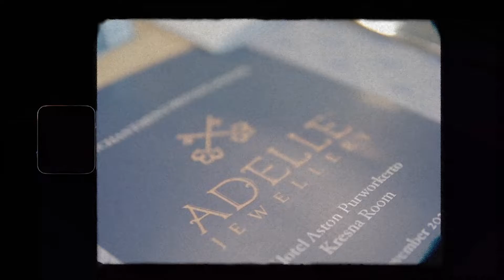ADELLE JEWELLERY, PERHIASAN TERINDAH DI DUNIA MC BY VALENT FUN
(( SLIDE TERAKHIR BIKIN BAHAGIA BAGI SIAPAPUN YANG MELIHATNYA ))
@adellejewellery dengan bangga menggelar event THE ENCHANTMENT Private Viewing untuk memperkenalkan berlian terindah di dunia yaitu Eternal Flame.
Kenapa berlian Eternal Flame bisa disebut Terindah di dunia?! Karena Berlian Eternal Flame dinilai oleh 18+3 parameter yang ketat dari aspek quality dan beauty (lebih ketat dari GIA) memastikan semua proporsi, polish, symmetry, 4c, dan light performance nya sepurna!
Sangat langka karena di seleksi dari berlian definite yang juga sangat sulit dicari.
Saya Percaya, Setiap wanita pasti ingin tampil cantik dan menarik dengan perhiasan berlian, apalagi perhiasan dengan berlian terindah di dunia yang hanya dimiliki oleh Adelle Jewellery, yaitu Eternal Flame. Buktinya ada di Slide Terakhir.